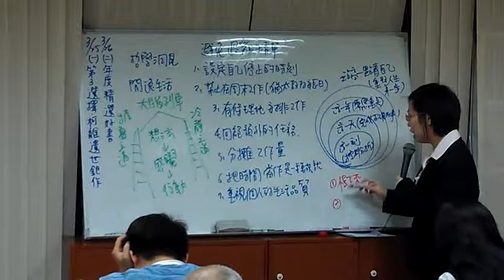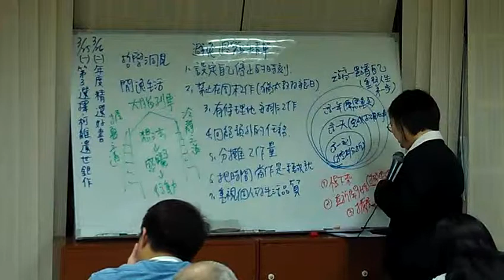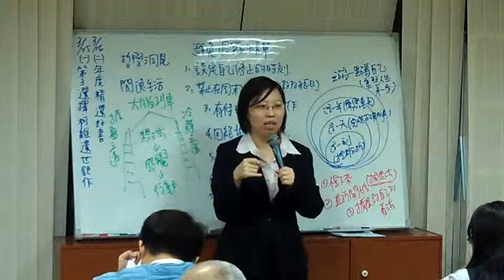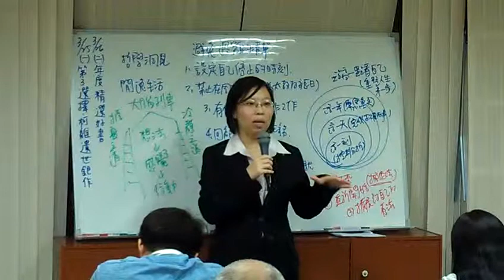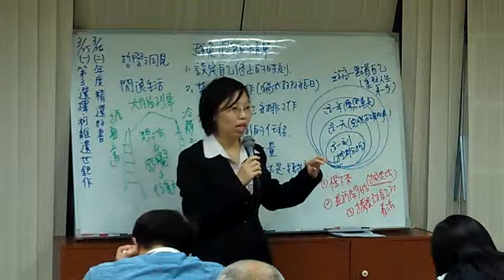關鍵18分鐘》自我多元化│簡均羽